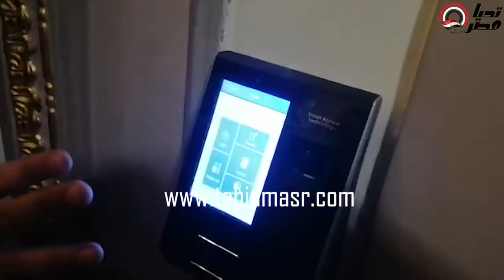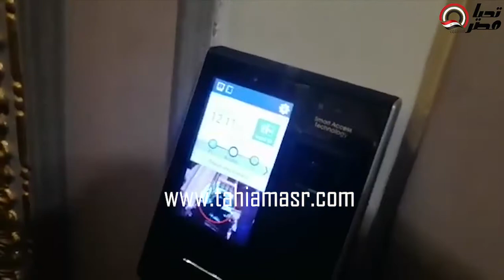ياسر عمر اول نائب يستخدم بصمة الوجه داخل البرلمان